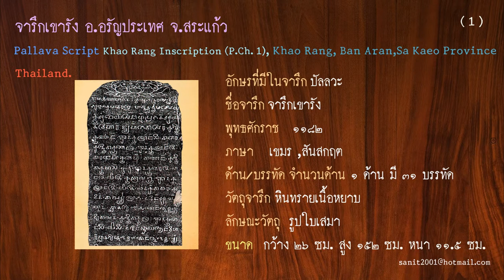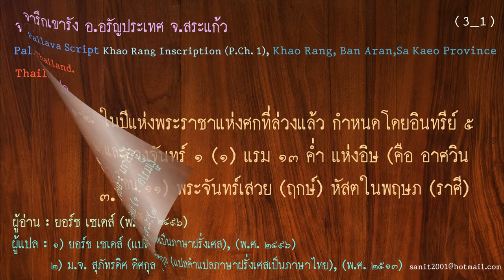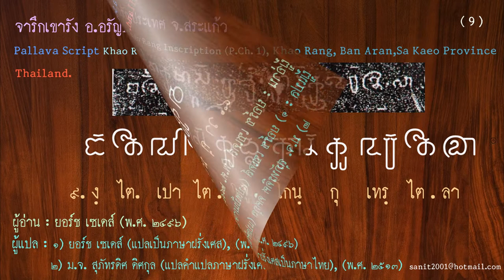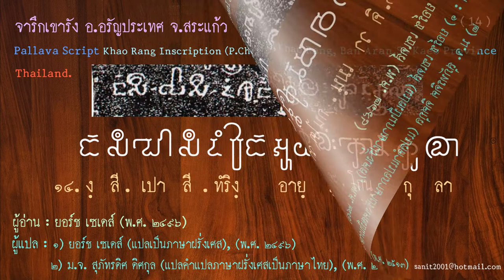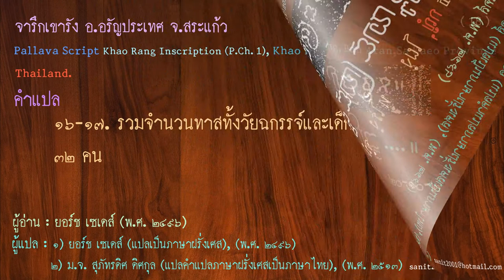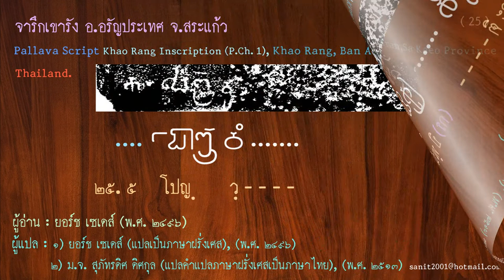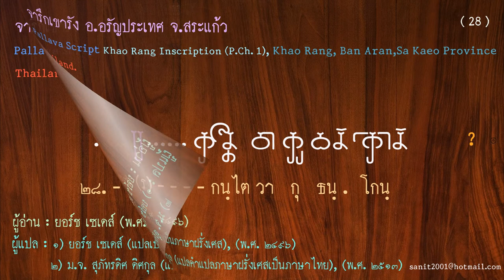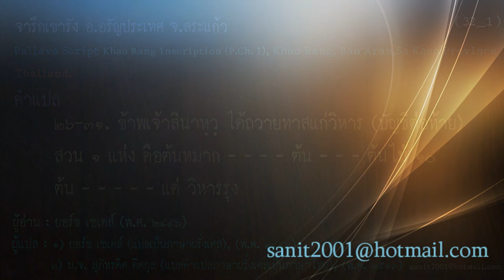จารึกเขารัง อ.อรัญประเทศ จ.สระแก้ว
อักษรปัลลวะ พุทธศักราช 1182
ภาษาเขมร, สันสกฤต
จำนวน 1 ด้าน มี 31 บรรทัด วัตถุจารึก หินทรายเนื้อหยาบ
ลักษณะวัตถุ รูปใบเสมา
ขนาดกว้าง 26 ซม., สูง 152 ซม., หนา 11.5 ซม.